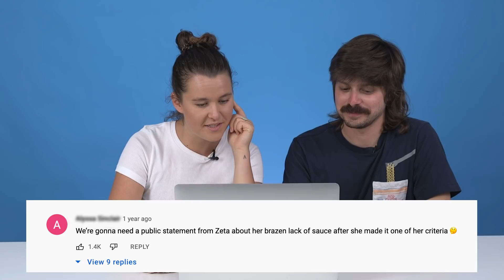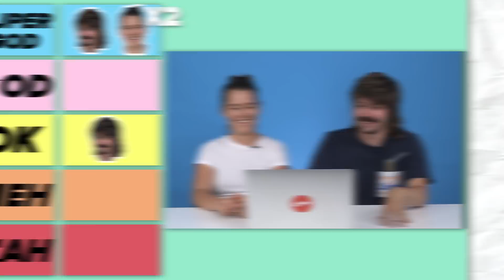BuzzFeeders Rank Their Old Videos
"This is the most cringe video on our channel."

This video was shot in accordance to government orders at the time of filming.

⭐️ CAST ⭐️